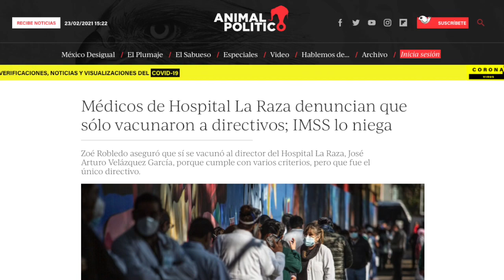Pide Von sancionar penalmente a funcionarios que se aprovechan de su cargo para obtener vacuna Covid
Dice la 4T que están combatiendo a la corrupción, pero hay casos de funcionari@s que se vacunan a pesar de no ser población prioritaria.

La única sanción no puede ser separarlos del cargo, Christian von propuso cárcel e inhabilitación por hasta 9 años.